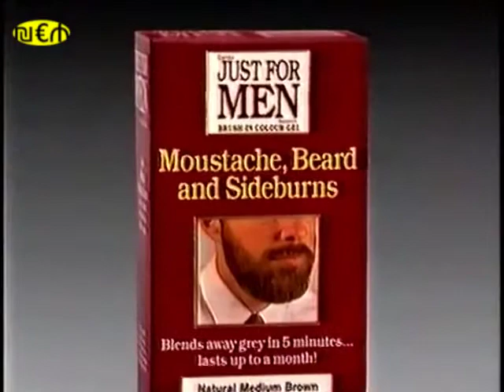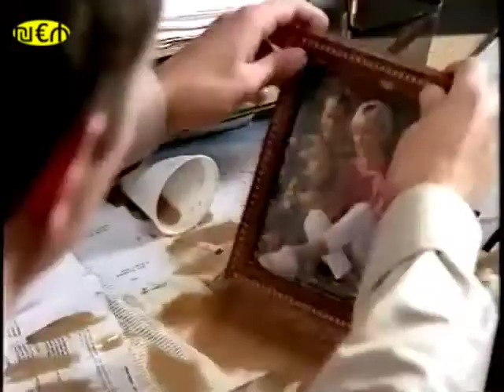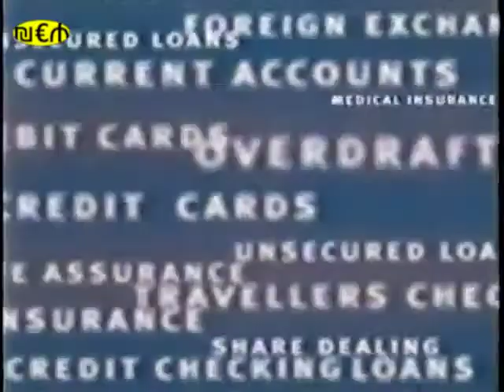UK TV adverts - May 1995 - Channel 4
How many of these adverts do you remember from May 1995 which aired in the UK on Channel 4 in the UK?